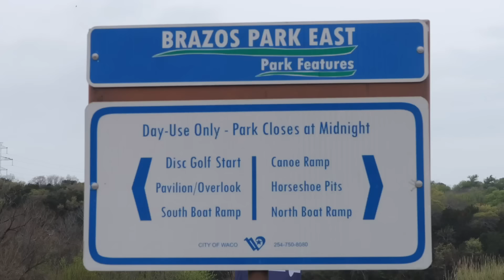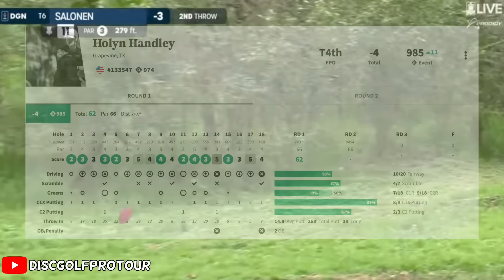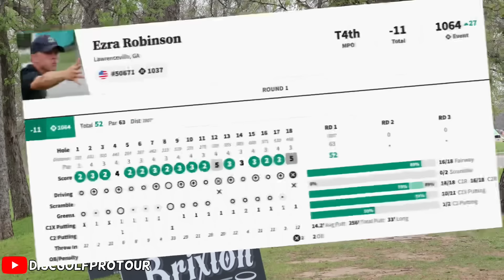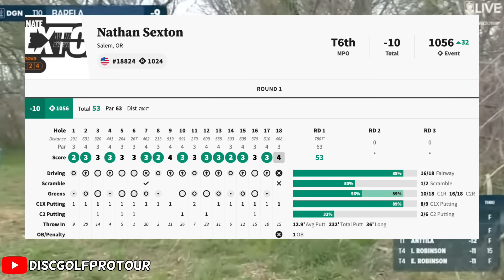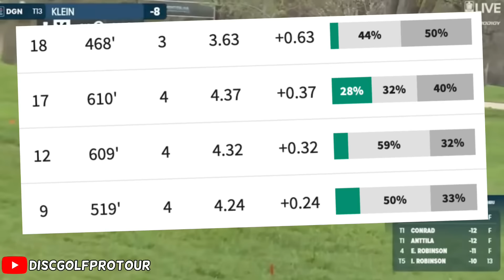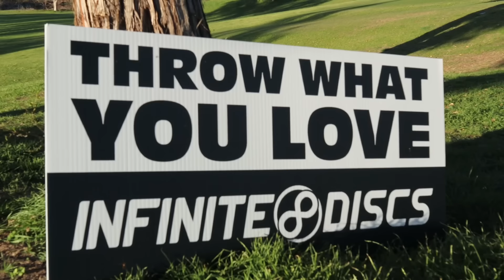Issues Already At The WACO Disc Golf Tournament??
Round 1 of the WACO Charity Open is in the books and it seems we already have some weather issues. Hear all about that and everything else you need to know about WACO only on the Disc Golf World